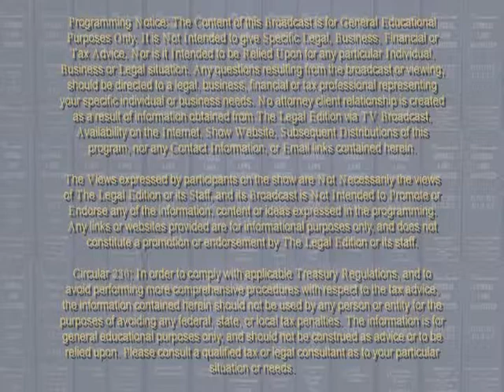Our Oceans-Our Survival-One Earth-Part 2 of 2 [Extended Edition]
Guest: Dr. James J. McCarthy, Ph.D., Alexander Agassiz Professor of Biological Oceanography at Harvard University, and Former Director of Harvard’s Museum of Comparative Zoology

Part 2: Dr. McCarthy shares with us the state of our oceans and its importance to our own survival: from the glaciers in Greenland to the ice shelves in Antarctica–melting in the poles has been unprecedented on the past decades with no end in sight. He will dispel the myths of whether melting is actually occurring and why. Melting of the polar regions is not a new phenomenon–yet the rate of melting is unprecedented. Also discussed: acidification, carbon, disappearing ice shelves and coral reefs, and extinction of key marine populations essential to the biological health of our seas--include drilling for black gold–how both drilling and pollution affects the biology and chemistry of our oceans–and the marine populations that inhabit it.
This is one program that everyone who cares about preserving our great oceans–and ultimately ensuring our own survival must see!

Sign Up For Publication Alerts, See Program Highlights-Guest Bios & Info on Upcoming Programming on our website.